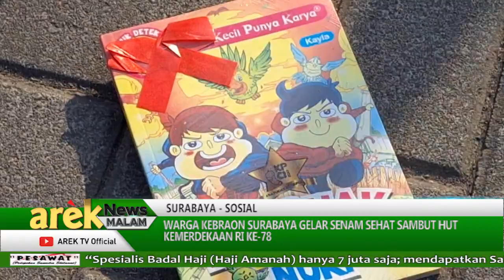SURABAYA - WARGA KEBRAON SURABAYA GELAR SENAM SEHAT SAMBUT HUT KEMERDEKAAN RI KE-78